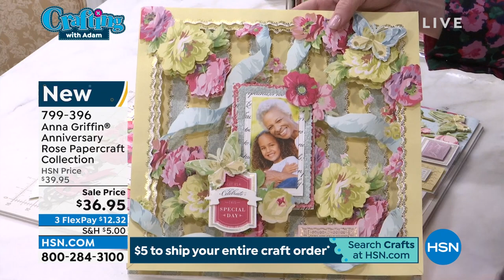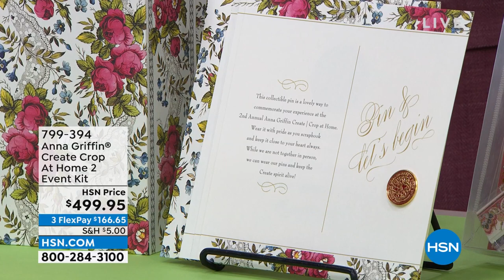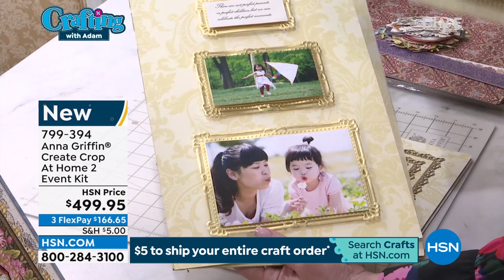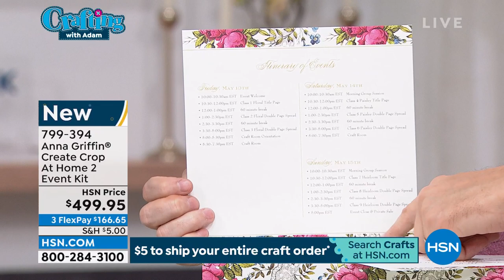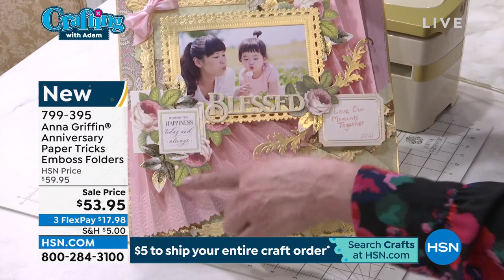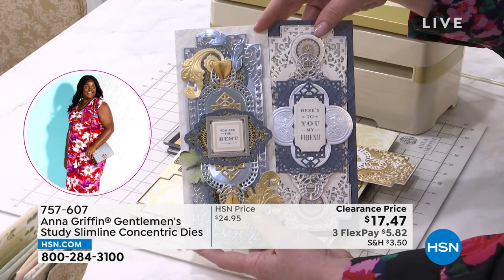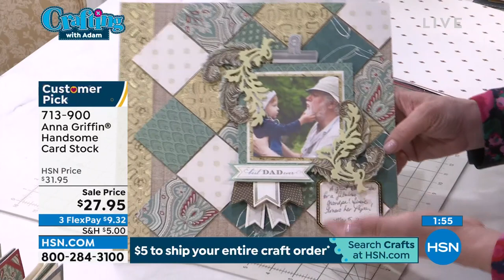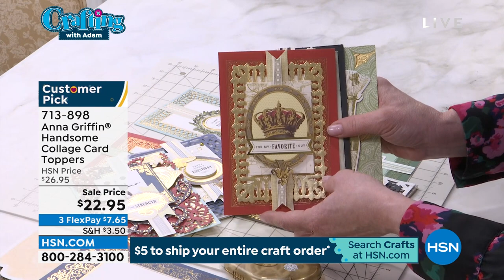HSN | Crafting with Adam & Anna Griffin 04.11.2022 - 09 PM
Join Adam and elegant paper crafiting guru, Anna Griffin explore your creativity.